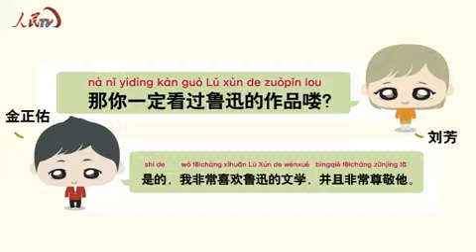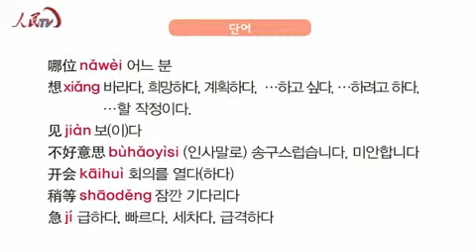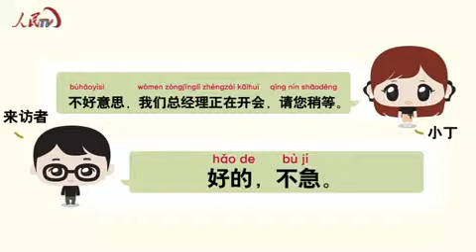인민망 매일 10분 중국어 31과